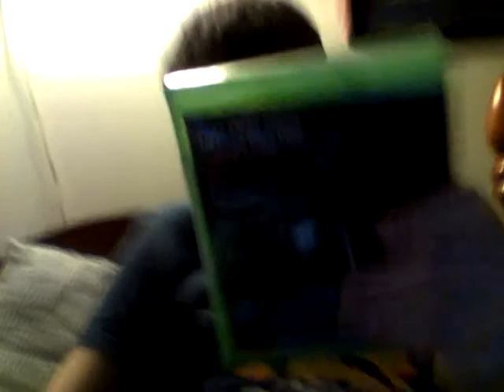The Walking Dead Season 5 Episode 16 (Conquer) Review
X-box Live Account: wrestlingfan44

PS4 Account: Legend1nTheMak1n

Kick: mary2554